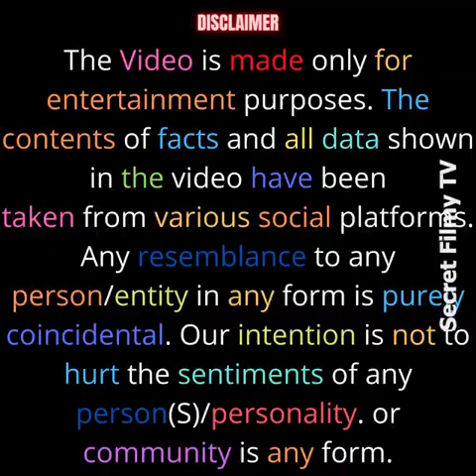10 things about Salman Khan that will blow your mind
In this video, we delve into the fascinating world of Salman Khan. Get ready to be amazed as we uncover 10 mind-blowing facts about this iconic Bollywood superstar. From his early life to his rise to stardom, we explore the extraordinary journey of Salman Khan. Join us on this exciting adventure and prepare to have your mind blown!

Don't miss out on the latest buzz from the entertainment industry and exclusive content about your favorite celebrities.